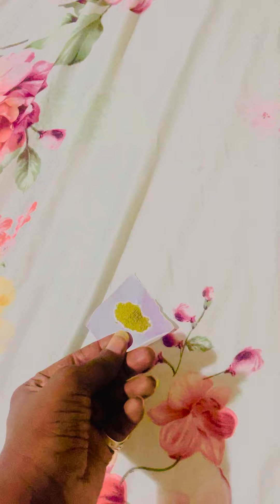NOP BOU GRAW DOF SI YAW ,DIGANTÉ BOU NEX BA MÉLNI LÉM,DÉF GUISS LA SI LOU GAW